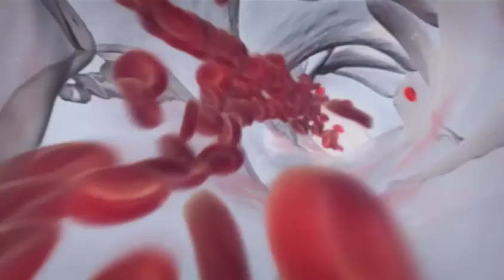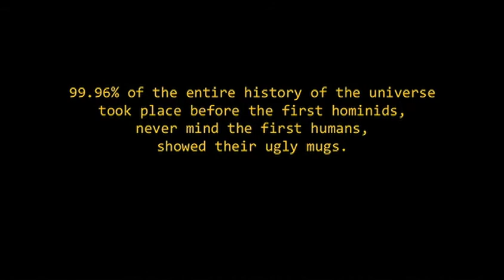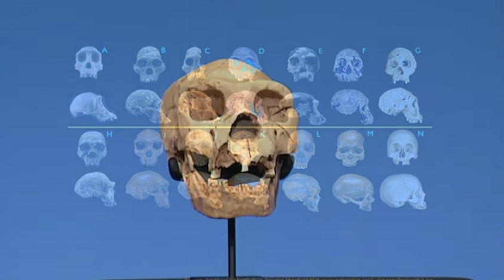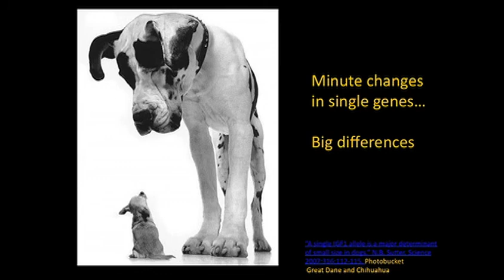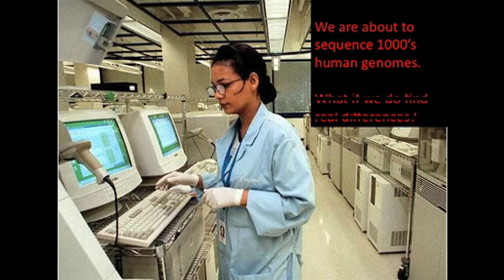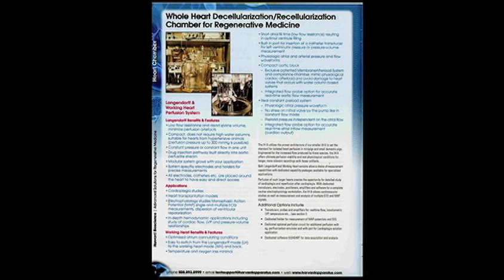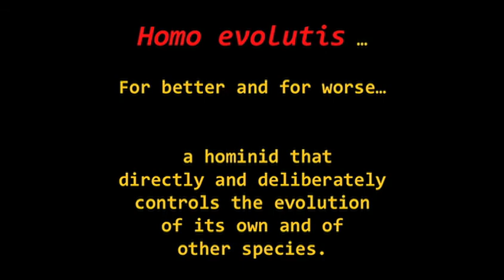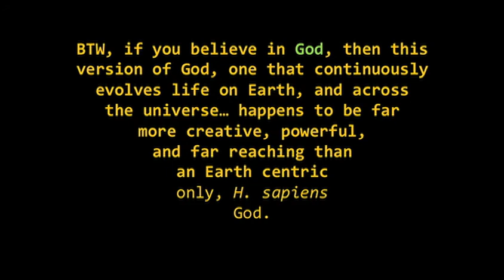Juan Enriquez at TEDMED 2010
Why is there only one species of humans? Juan Enriquez talks about how humans will continue to evolve as minute genetic mutations occur.